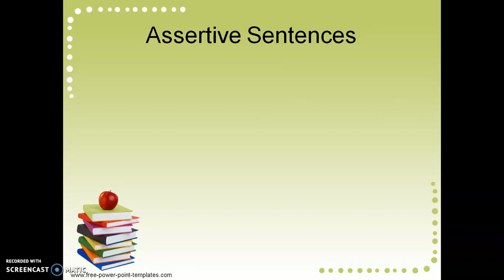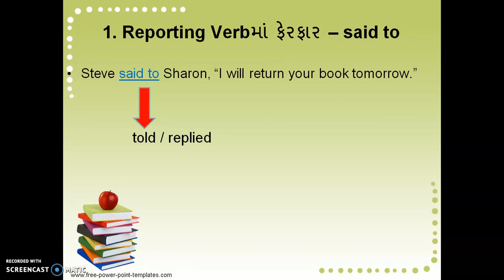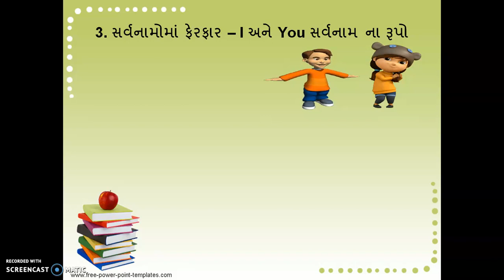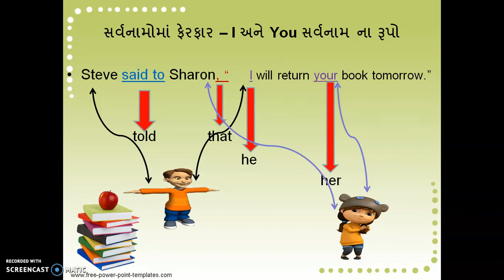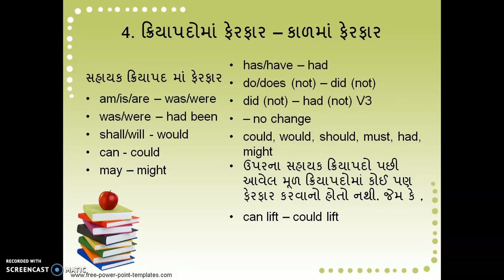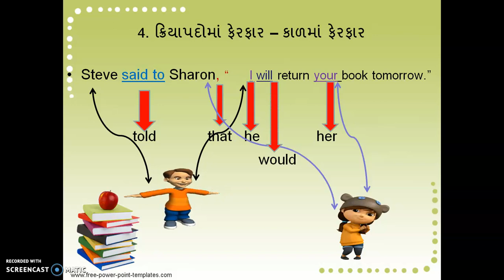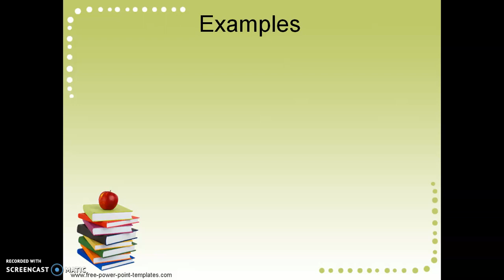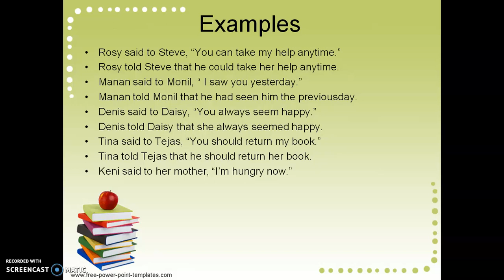Direct Indirect Speech part 2(Assertive Sentences and General rules)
Learn Direct Indirect Speech part 2 (Assertive Sentences and General rules)